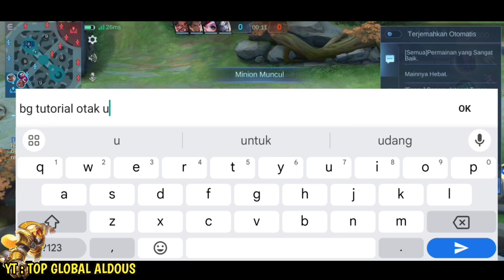CARA LICIK MAIN ALDOUS...NEW PATCH 2024!! ALDOUS BEST BUILD 2024 | MARKOCOP ALDOUS - Mobile legends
CARA LICIK MAIN ALDOUS VS ROGER!!! ALDOUS BEST BUILD 2024 | MARKOCOP ALDOUS - Mobile legends
Terimakasih telah meluangkan waktunya untuk channel ini bossku 🗿 🗿

OPEN MABAR
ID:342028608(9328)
Akun asli
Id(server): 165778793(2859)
Chat(dm)

TERIMAKASIH YANG UDAH LIKE DAN SHARE

aldous top 1 global,
aldous mobile legend,
aldous best build,
aldous offlaner,
aldous di buff,
aldous revamp,
aldous 500 stack
aldous 500 stack 10 menit
stack aldous tercepat
gameplay aldous
aldous build tersakit
aldous season terbaru
Item aldous tersakit 2022
Item aldous paling sakit 2022
aldous meta baru
aldous
aldous legendary
emblem aldous
Maniac aldous tercepat
Aldous maniac
Aldous mobile legends,
top 1 global aldous
Top 1 indonesia aldous
Top 1 aldous build
aldous build tank
top global aldous
Pro aldous
user aldous
build tersakit aldous
emblem aldous
Tutorial aldous
Gameplay aldous
meta aldous
Aldous terkuat di bumi
Tips & trick main aldous
pro player aldous
aldous best build
Top 10 indonesia aldous
supreme indonesia aldous
Build aldous tersakit dan terkuat
papibane
Jess no limit
Rrq xinnnn
Aldous addict
Markocop
Supreme 1 aldous
Aldous best fighter
Mobile legends
Adous savage
Oflaner
Side Lane

MUSIK
Neffex - Grateful
Neffex - DESTINY
Neffex-rumors